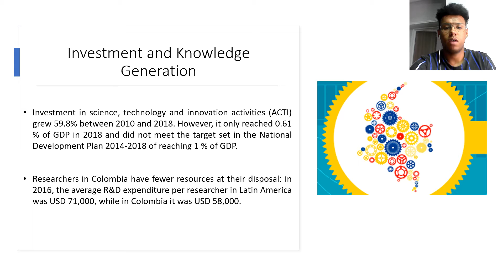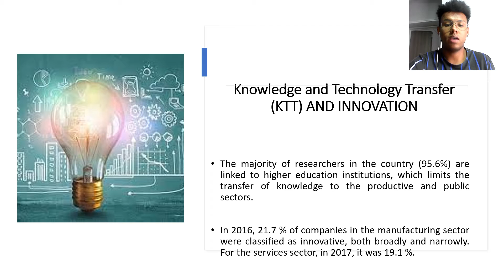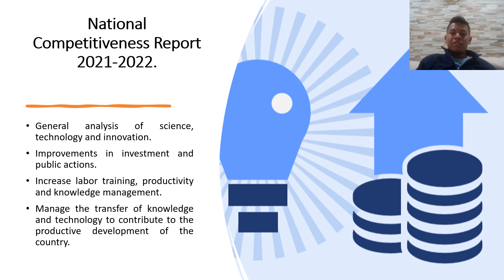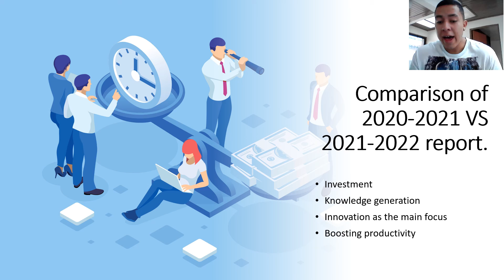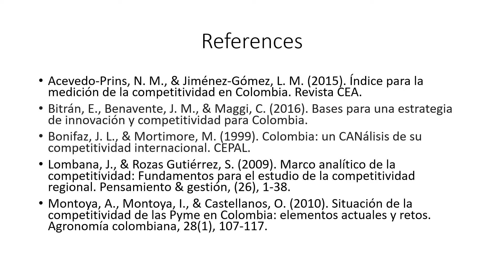National Competitiveness Report OFICIAL